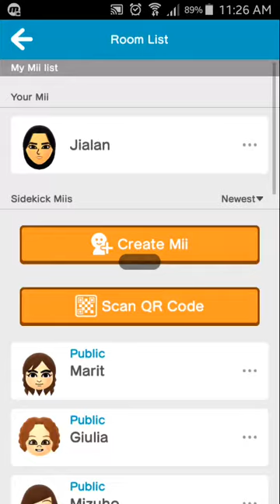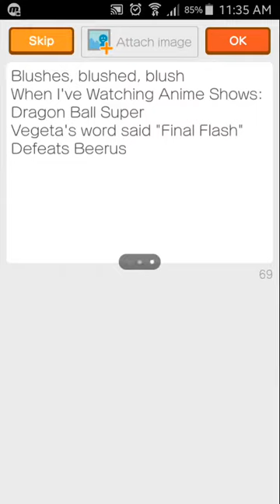Miitomo Sidekick Rooms: Giulia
Let's play Miitomo. Go to Giulia's Room, check answers go, but then, Dragon Ball Super Characters called Vegeta and Beerus.